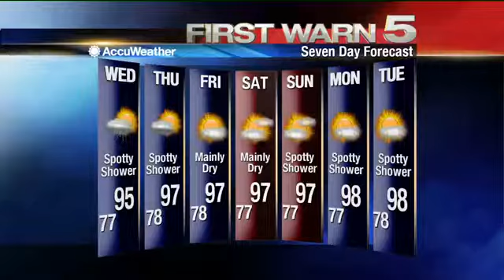Tuesday's Weather - 10:30 p.m.